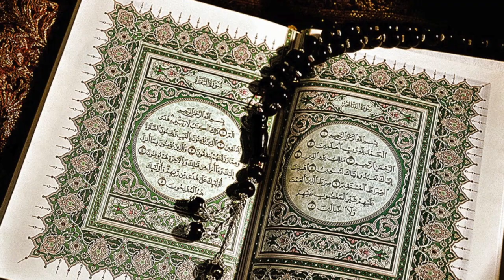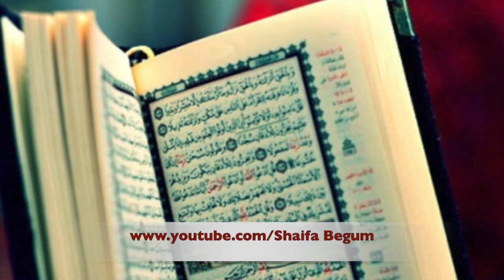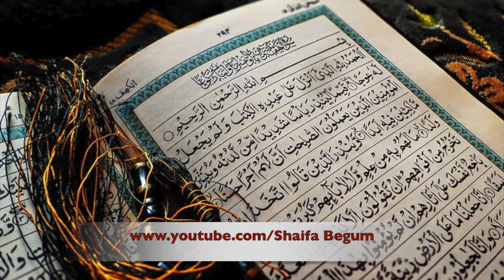♥️இஸ்லாம் கூறும் குடும்ப தலைவி .♥️ /Shaifa /20.03.20